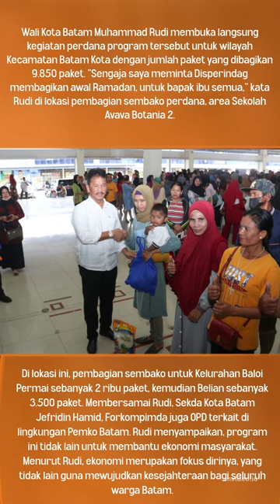Subsidi Sembako Bantu Masyarakat, Wali Kota Batam Tekan Inflasi dan Topang Ekononomi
Subsidi Sembako Bantu Masyarakat, Wali Kota Batam Tekan Inflasi dan Topang Ekononomi#batam pemkobatam bpbatam wali kota Batam